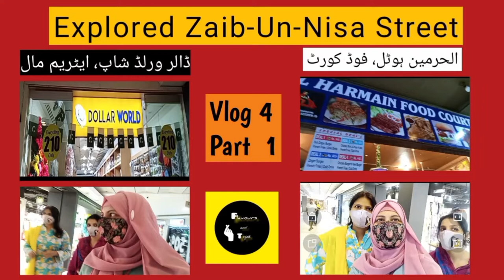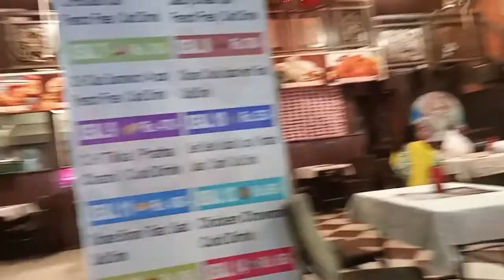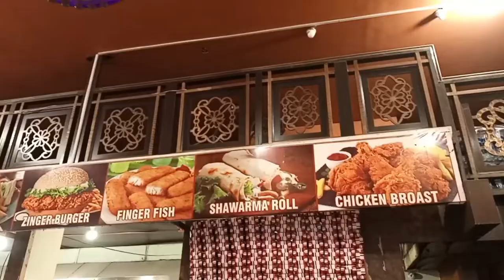Dollar World Shop - Atrium Mall | Al Harmain Hotel | Sadar, Zaib-Un- Nisa Street, Karachi | Vlog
Hello Friends,

Let's explore with me Dollar World Shop at Atrium Mall and Al Harmain Hotel Food Court.
I hope you will like today's vlog.